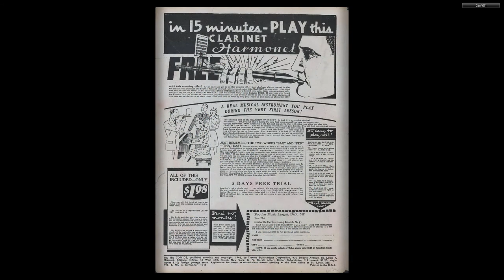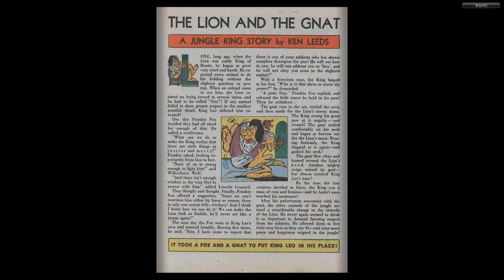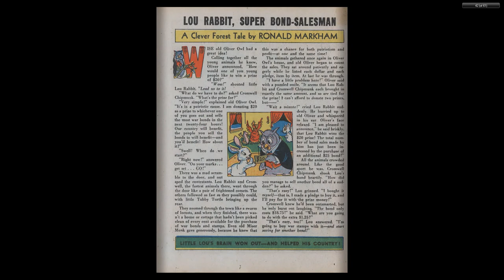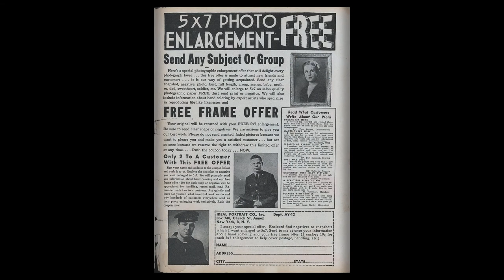Ha Ha Comics 03 ACG 1943